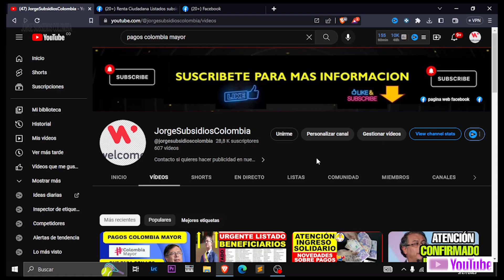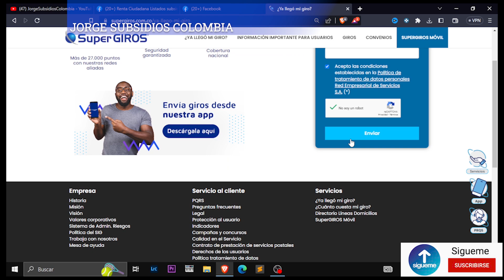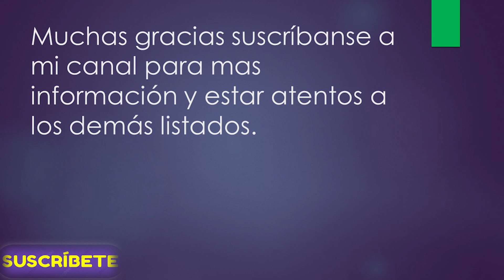🚨ATENCIÓN INICIAN PAGOS COLOMBIA MAYOR$500mil ingresos💵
Un abrazo!

Contacto DPS:
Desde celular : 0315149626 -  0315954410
Bogotá: 514-9626 / 595-4410
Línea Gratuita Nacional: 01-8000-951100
Buzón de Servicio al Ciudadano:
Política de Protección de Datos Personales
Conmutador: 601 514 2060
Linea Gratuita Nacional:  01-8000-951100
Nueva línea de atención Bogotá: 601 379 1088
Mensaje de texto gratuitos: 85594